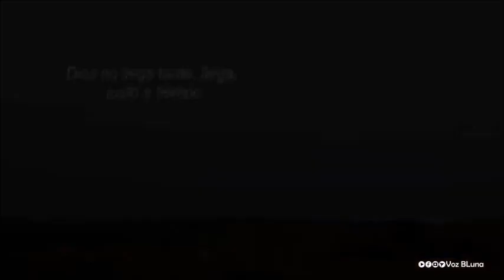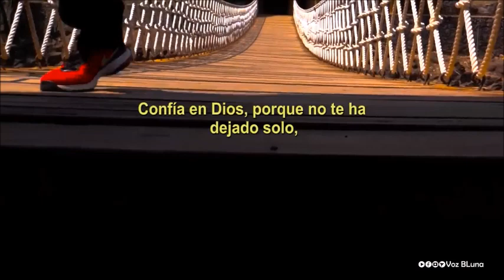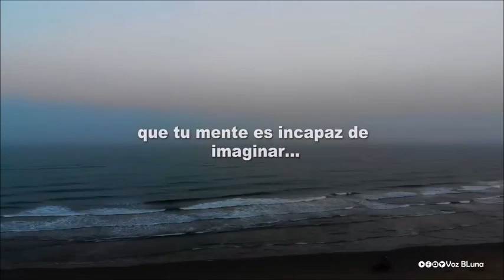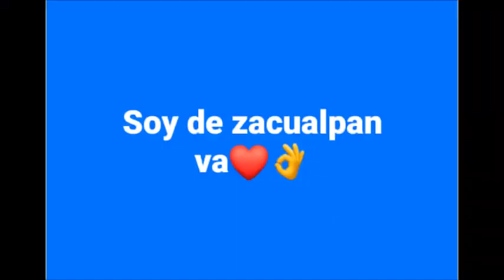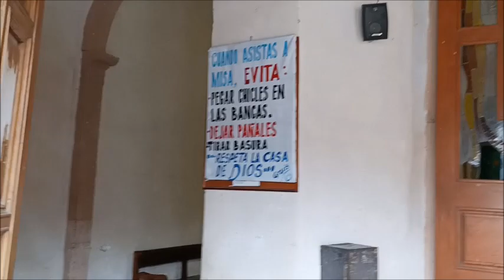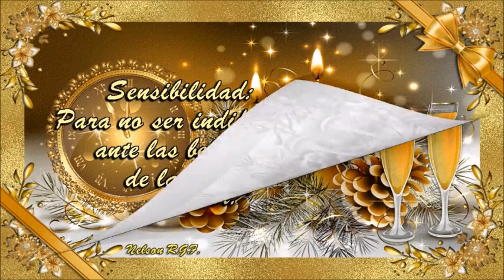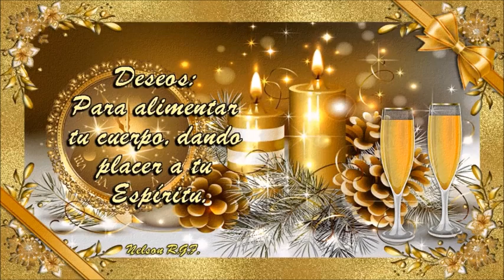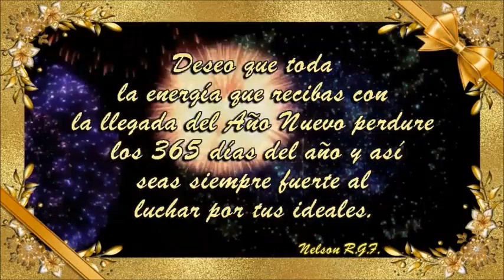Un Rincón cerca del cielo Zacualpan Edo Mexico REFLEXION "Tu te mereces lo mejor"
TU TE  MERECES LO MEJOR. Reflexión. de FIN DE AÑO, Con mucho amor, respeto y cariño para nuestro hermoso pueblo de Zacualpan y todos sus habitantes. Fotografías y Videos de Zacualpan. BONITA reflexion para meditar y reflexionar que  ALGUIEN que se PREOCUPA por nosotros..Con mucho amor, respeto y cariño para la PRIMERA presidenta Municipal de Zacualpan. La C. BEATRIZ  PEREZ VASQUEZ y ANDRES ARELLANO presidente honorario del DIF..Les DESEAMOS un muy feliz prospero año nuevo, 2024  y que haya mucha felicidad y mucho PROGRESO para nuestro pueblo para que sea un lugar TURÍSTICO del Estado de México en BENEFICIO de ToDOS sus habitantes, Reciban un fuerte saludo y un caluroso abrazo DIOS LOS BENDIGA A TODOS